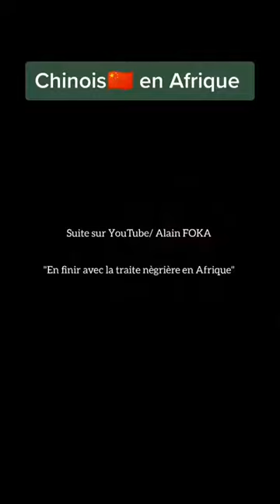Les chinois en Afriques